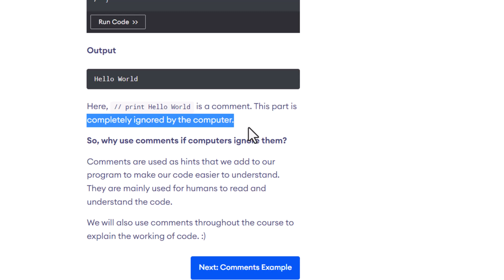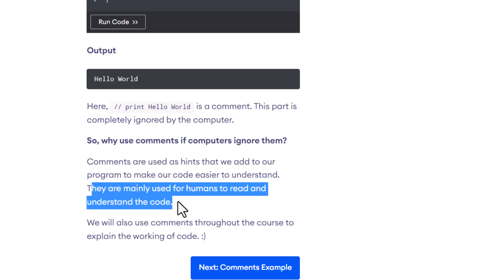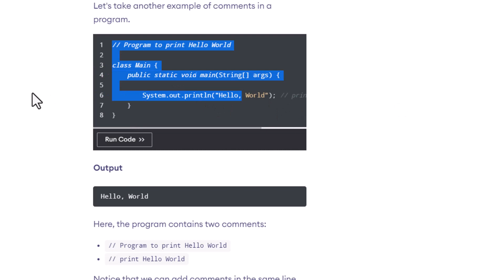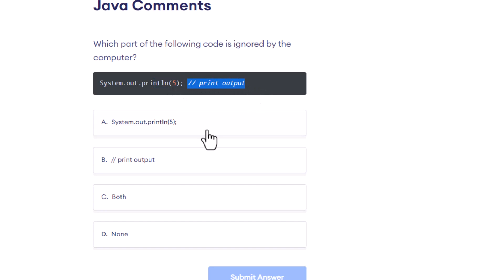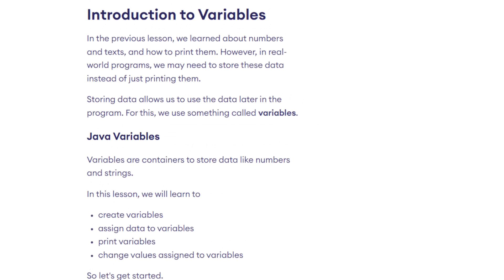Comments in Java